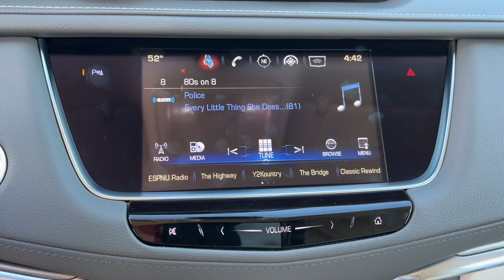2018 Cadillac XT5 Tulsa, Broken Arrow, Joplin, Owasso, Bixby, OK P4856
Radiant Silver Metallic Used 2018 Cadillac XT5 available in Tulsa, Oklahoma at Don Thornton Cadillac. Servicing the Broken Arrow, Joplin, Owasso, Bixby, OK area.
2018 Cadillac XT5 Premium Luxury - Stock#: P4856 - VIN#: 1GYKNERS3JZ169979